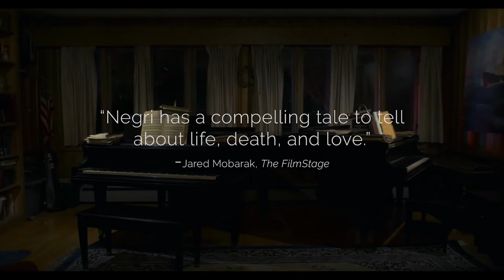gold star trailer Punchflix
Gold start | Punchflix

Vicki dropped out of music school to help her father whom is dying, will gain some inspiration?

| Goldstartrailer movietrailer # Joseph Collins | gettheapp Punchflix.com